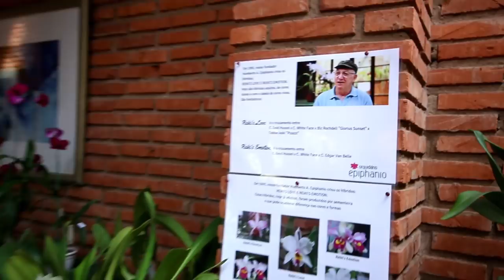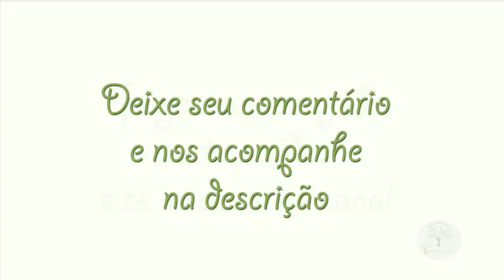Orquidário Humberto Antonio Epiphanio em Rio Claro